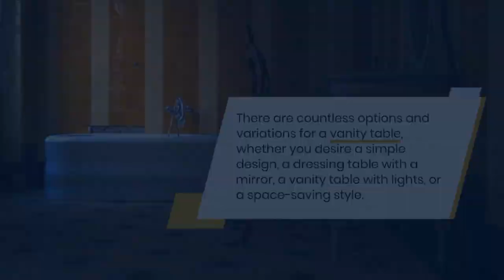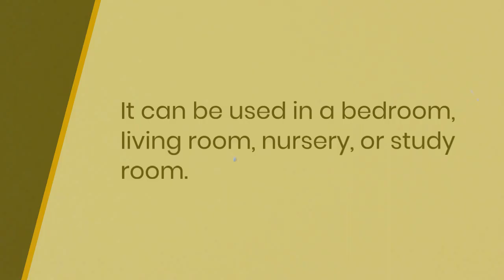Top 9 Vanity Table Ideas for a Great Investment - Create Your Dream Makeup Station!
Are you in search of the perfect vanity table to elevate your beauty routine? Look no further! In this video, we've compiled a list of the top 9 vanity table ideas for a great investment. Whether you prefer a modern or vintage look, a minimalist or extravagant design, we've got you covered. Our expert recommendations will help you create your dream makeup station that fits your style and budget. From built-in lighting to ample storage space, each of these vanity tables has something unique to offer. Watch this video and discover the perfect vanity table for you!